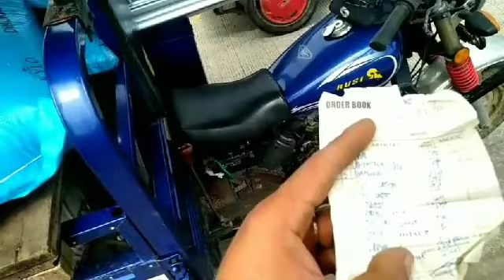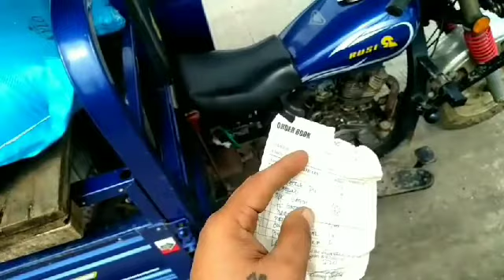RUSI CHARIOT OVERHAULING MAGKANO NAGASTOS KO? | Je Ads Tv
Magkano ngaba ang gastos kapag nagpapa overhaul ng rusi chariot? Alamin ninyo mga ka buddy?

PAALALA;

Lahat ng tutorials natin, about sa howo truck, truck tutorials, ten wheelers tutorial ay basi lang sa aking experience, o karanasan bilang isang truck driver. At kung sakali mang meron tayong topic tungkol sa mga truck na hindi kopa namaniho, yan ay kumukoha tayo ng idea sa mga ka buddy po nating mga kaibigan. At sa pagsasaliksik natin sa mga bagay bagay ng hindi natin nalalaman sa ibat  ibang uri ng truck..

Dito sa channel je ads tv, ay nag a upload din ng video patungkol sa paano mag tanim ng prutas, paano mag tanim ng gulay, buhay bukid, buhay probinsya, buhay magsasaka, at atbp... Salamat.

🚫IMPORTANT INFORMATION🚫

All Music, Photos, Videos And graphics Used in the video belong to their respective owners and I or this channel does not claim any right over them ... Copyright Disclaimer Under Section 107 of the Copyright Act 1976 allowance is made for * fair use * for purposes such as criticism, comment, news reporting, teaching, scholarship, and research ... Fair use is a use permitted by copyright statute that might otherwise be infringing.

God first mga ka BUDDY!

Please LIKE, DISLIKE, COMMENT and SHARE, THIS VIDEO KA BUDDY..

Pwedi din ninyo ako e follow FB page ko mga BUDDY ko.. Click here, and follow.